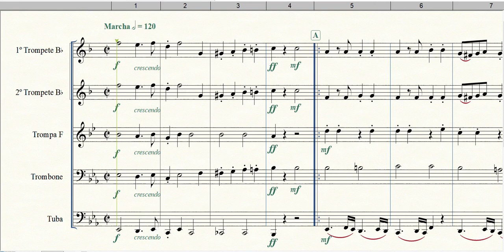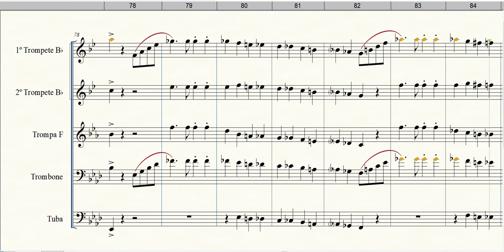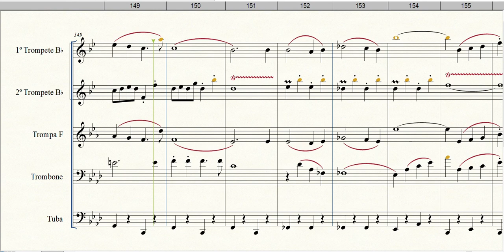The Stars and Stripes Forever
Formação: Quinteto de Metais
Gênero: Marcha
Composição: John Philip Sousa
Arranjador: Bob Driggs

Equipe do Portal Brasil Sonoro